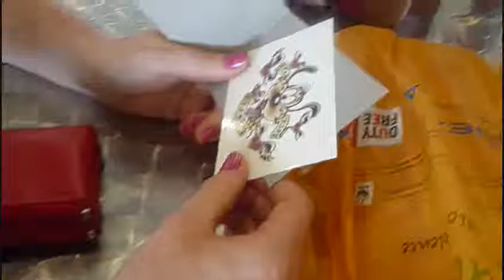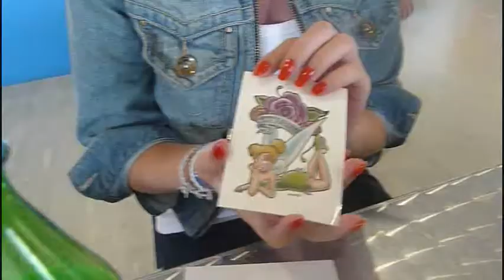Monotov's Private Opera